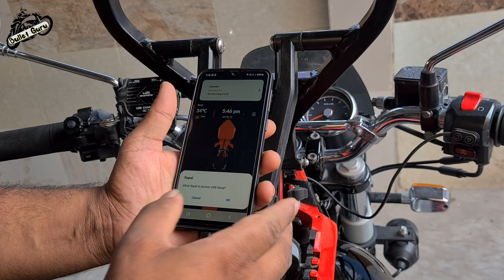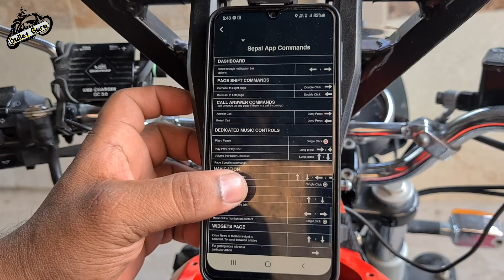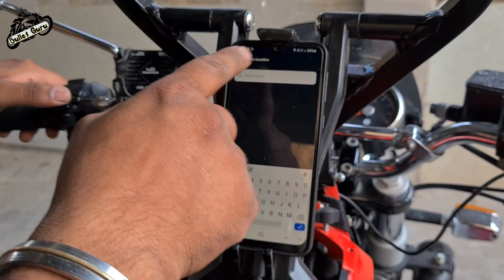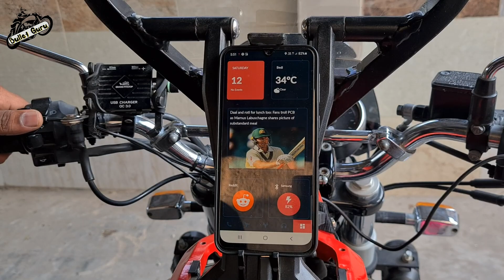Sepal Shield IoT Mobile APP Feature Just Like Car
Review Topic Covered in Video -
0:00 Intro
1:00 Sepal App Details
4:32 Road Test
5:35 Last Video Q&A
7:35 Closer